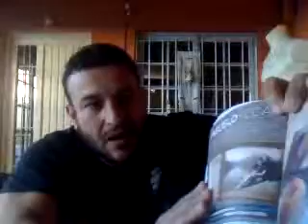Cancion improvisada ´´Tesoro¨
Esta vez desde un objeto,